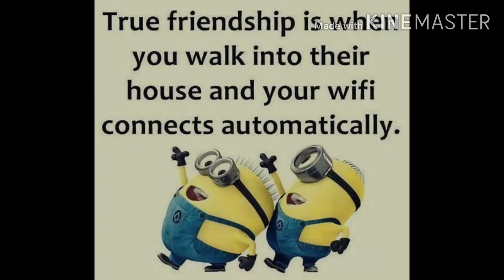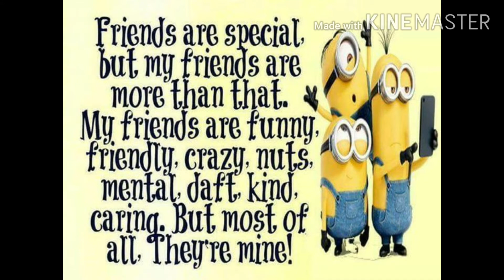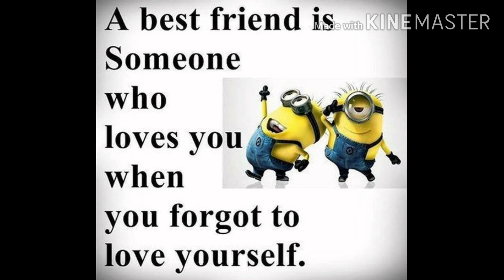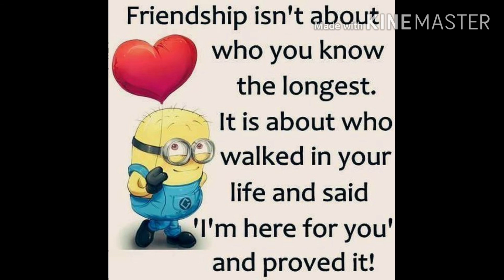Friendship quotes |minion quotes on friends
minion friendship quotes |Friendship quotes 😍